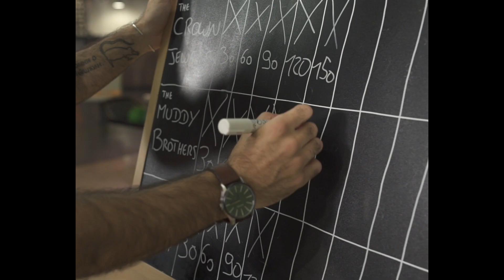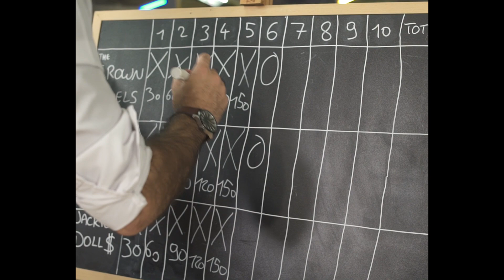Little Silence - Welcome Back Jesus Christ (Official Video)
From the new E.P "Easy as a laughter".

Directed by Mira Film (Marine Sahakian)
Filmed at Bowlingstar Marseille. Special thanks to Patricia.

Casting :
The Crown Jewels - Fanny Pontrandolfi & Jonathan
The Muddy Brothers - Vince & Laurent "Kit Kat" Dominge
Jackie Dolls - Nastassia Varsovie & Koffi Fiawoo
The Referee - Mathieu Yabuki
The Barmaid - Manon Bonnes